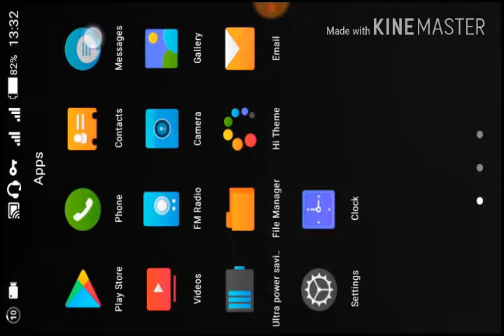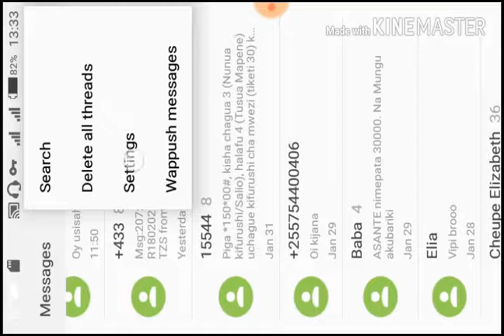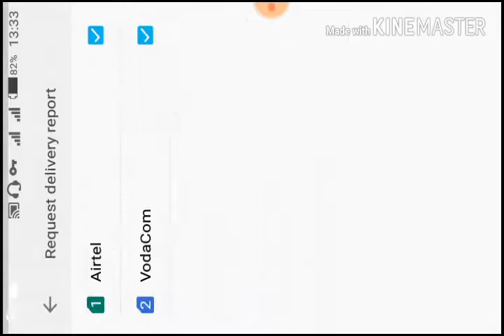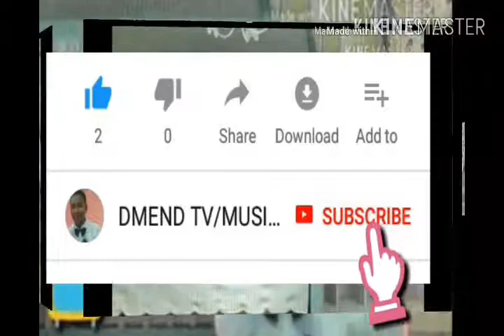Jinsi ya KUSETI mrejesho(deriver report) baada ya kutuma meseji kwenye SMART PHONE